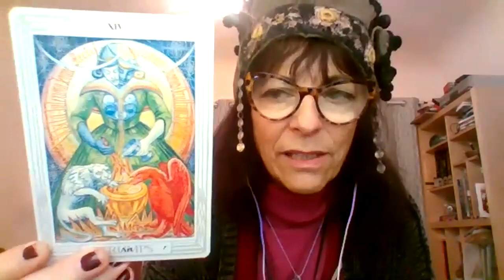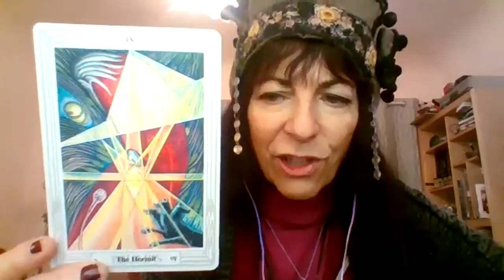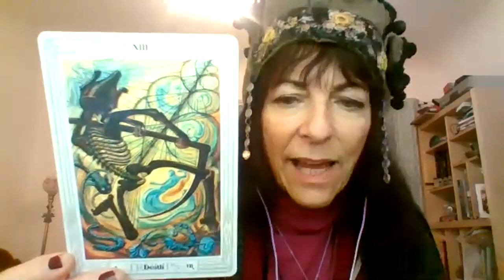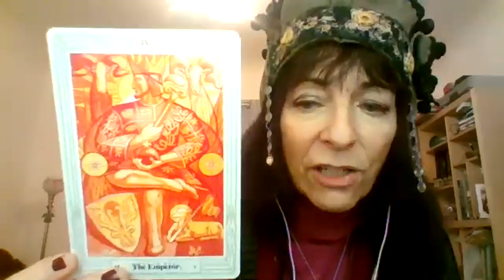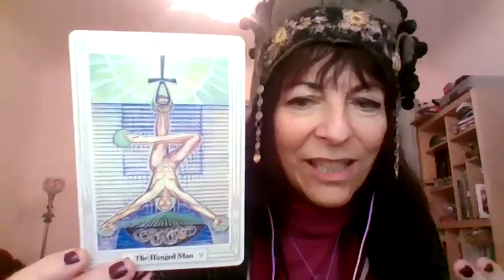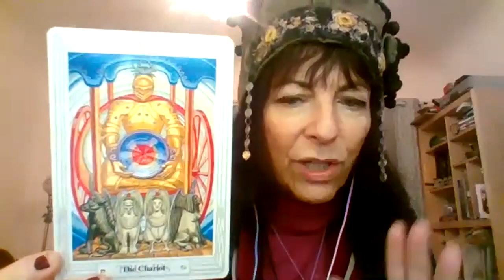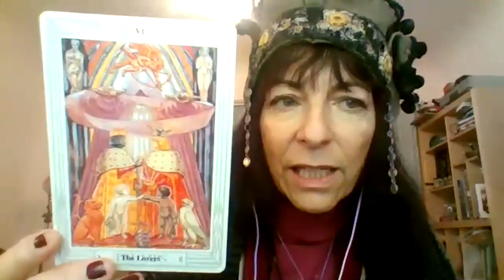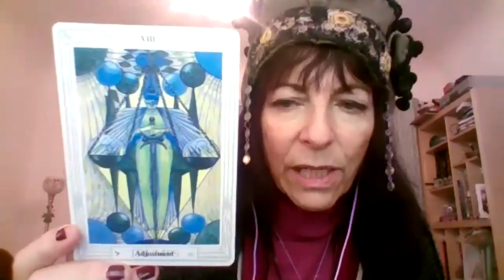December Astrology Tarot Guide for Cosmic Intelligence Agency Tara Greene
Every month I describe the planetary action ahead. I pull one major Tarot Arcana for each Zodiac sign starting with Aries.  This is a recorded live broadcast from the Facebook page of CIA. I am Agent 129. I hope you enjoy and find it uplifting and offers good cosmic navigation.